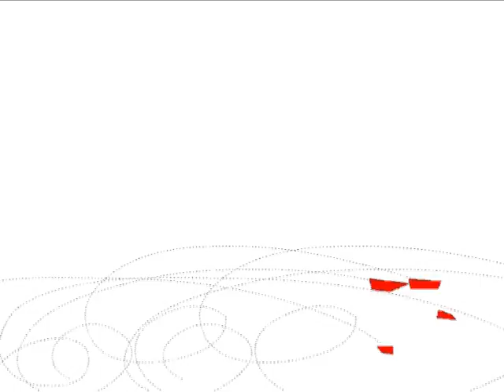RANNUG_KASTRATEN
Musikvideo zum Lied "Kastraten", eins von 10 Liedern meiner ersten RANNUG CD "Nicht anhören!"